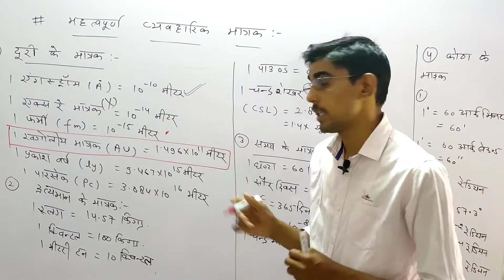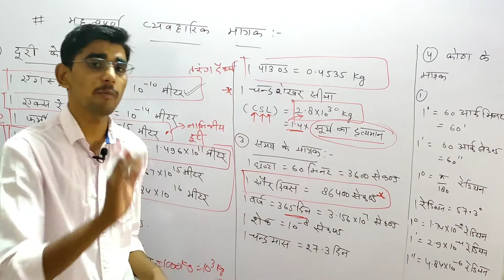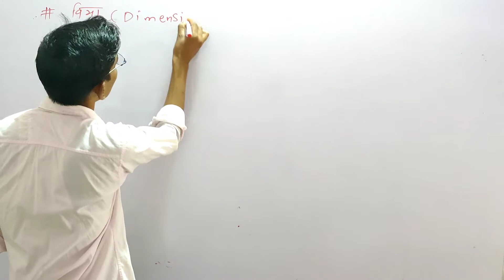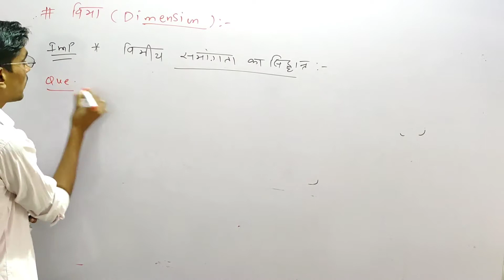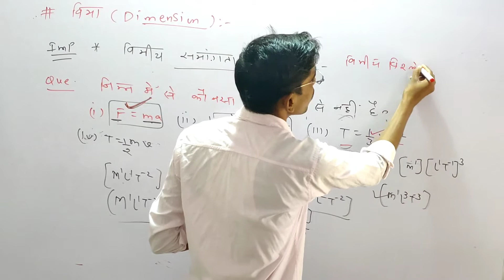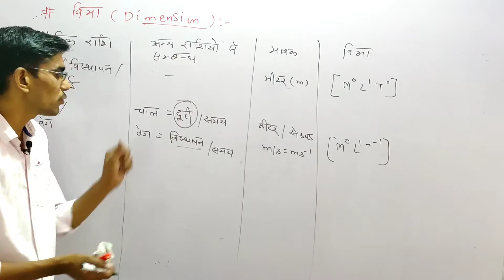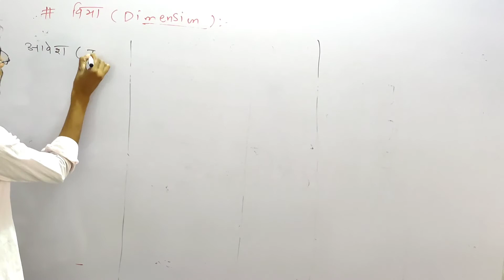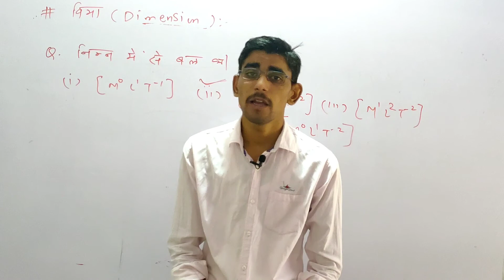Some Important Practical Units & Dimensional Analysis।। RPSC First Grade Lec# 02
Practical Units
This video Lecture is very useful for RPSC First grade, Second grade, KVS PGT, REET and ACF.
Video Lectures By
The Mechanics Institute